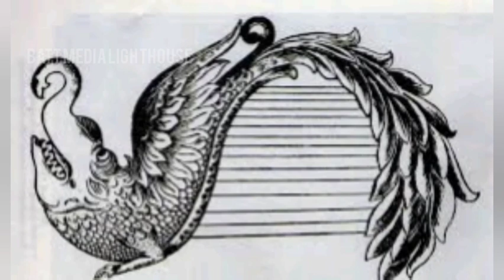சுவாமி விபுலானந்த அடிகளார் பகுதி 01 | Swami Vipulanandar | Brahma Kumaris Centre | Batticaloa